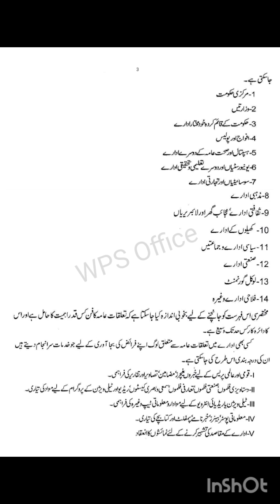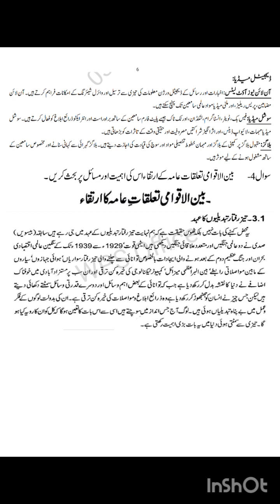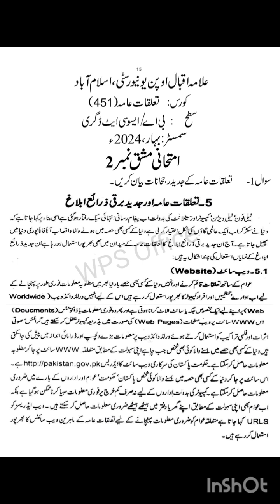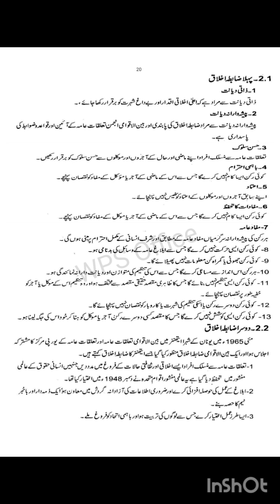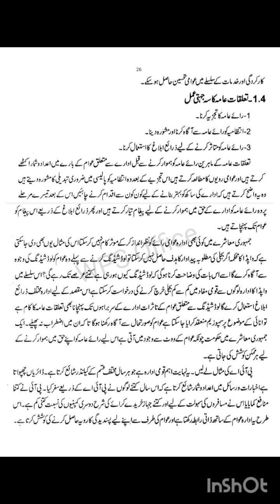Aiou solved assignments code 451-1&2 spring 2024